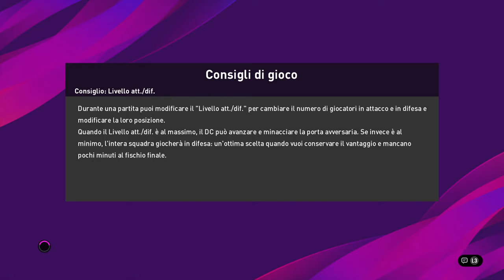Chievo vs Ascoli - BeSports: il Campionato Ufficiale della Serie B